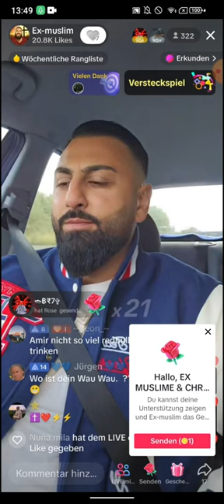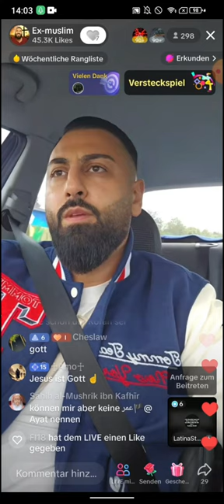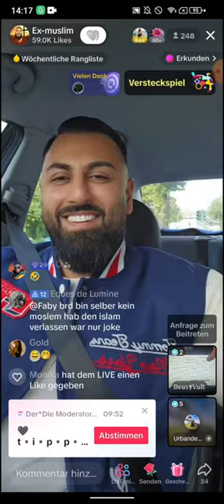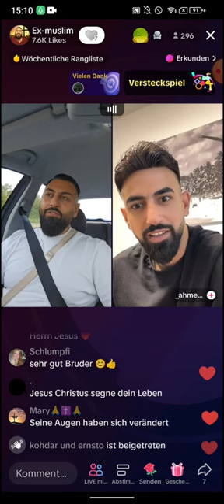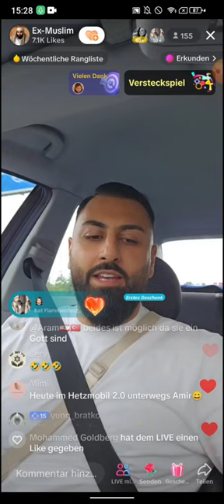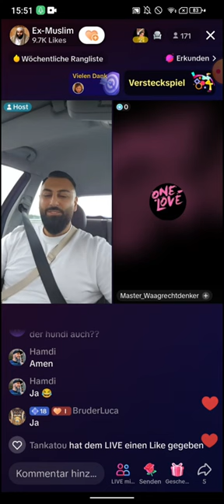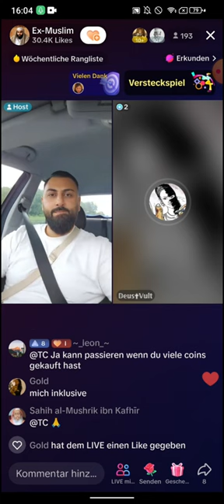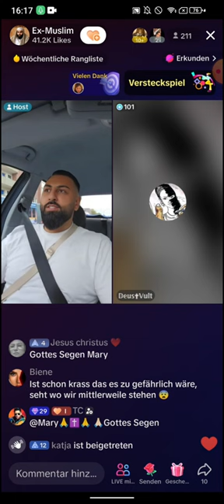EX MUSLIM DR. SHEIKH ABU AMIR 💗 JESUS | 23.09 | KEIN WUNDER DAS ER SICH DÜNNDARM NENNT 😠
EX MUSLIM DR. SHEIKH ABU AMIR 💗 JESUS | TEIL 2 | 23.09 | KEIN WUNDER DAS ER SICH DÜNNDARM NENNT